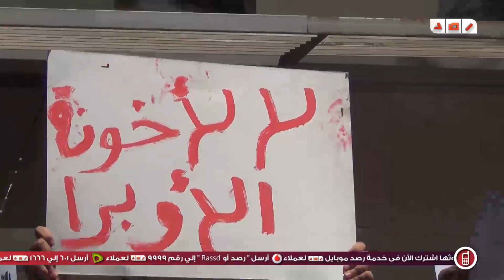جورج اسحاق : لن يحكمنا الاخوان بعد الان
رصد | تظاهر اليوم امام وزارة الثقافة العشرات من الفنانين المعارضين لسياسة وزير الثقافة الجديد مطالبين باقالته، بسبب اسموه باخونة الوزارة